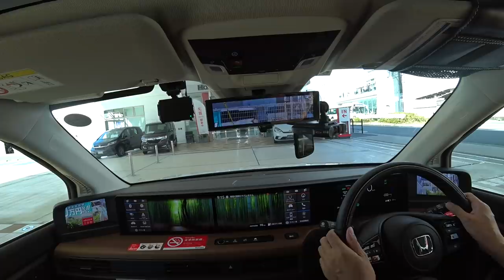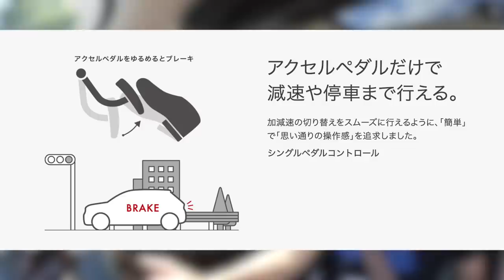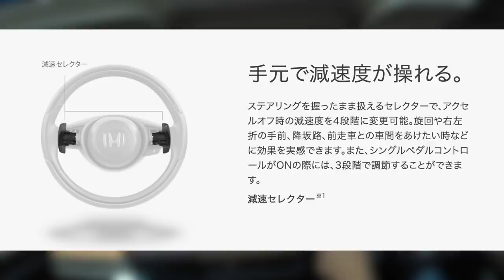【NEW】Honda e 試乗！シティコミューターのフィット乗りが実際に街中を走った素直な感想。